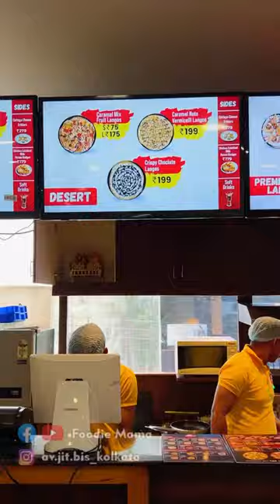First time in Barasat Hungrier Famous Street Food Langos at Star Mall 😍